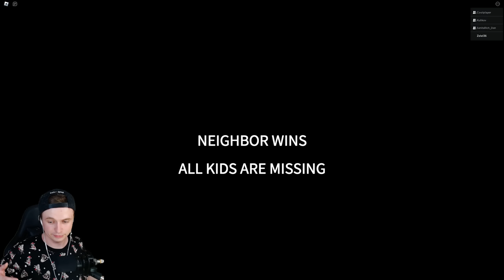ИГРАЮ ЗА СОСЕДА В РОБЛОКСЕ! 😈 ОФИЦИАЛЬНЫЙ ПРИВЕТ СОСЕД ☠️ Secret Neighbor: Hello Neighbor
Это Финал / концовка Secret Neighbor: Hello Neighbor Roblox (Привет сосед в роблокс прохождение) 2023 игра

В Hello Neighbor игрок оказывается в новом доме, напротив которого живёт странный и подозрительный сосед и, похоже, он скрывает в своём подвале что-то пугающее. Задача игрока — проникнуть в дом соседа и собрать предметы, необходимые для разблокировки доступа к его подвалу. Когда игрок исследует дом соседа, он не должен быть замечен им, иначе тот будет преследовать игрока и, вероятно, поймает его. Если игрок будет пойман, то он появится в своём доме и ему придётся снова проникать в таинственный особняк.